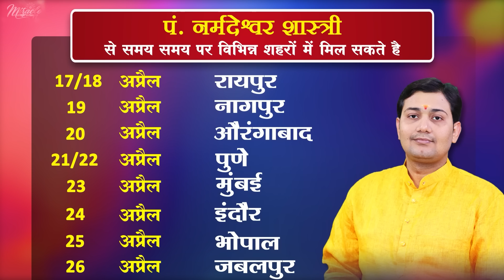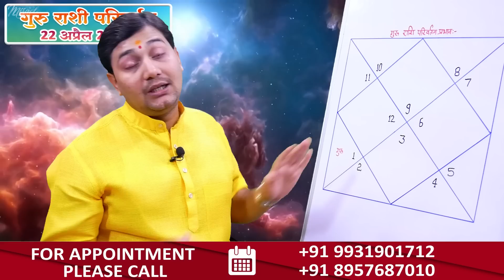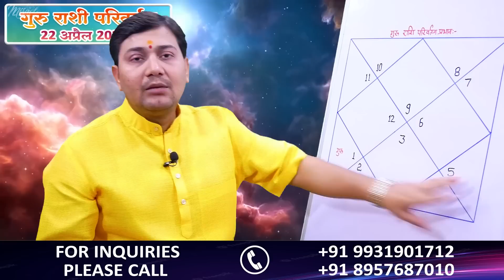22 April 2023 |गुरु राशि परिवर्तन | तुला, वृश्चिक, धनु लग्न एवं राशि के लिए वृहद् राशिफल उपाय के साथ